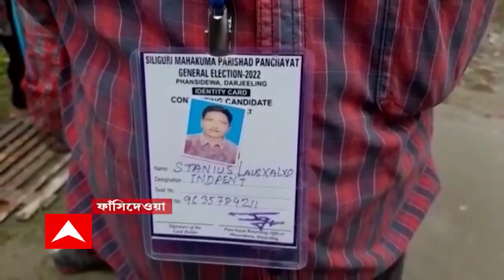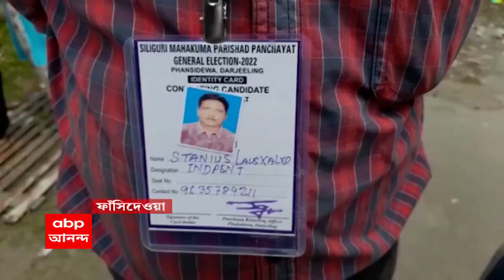WB Bypoll: ফাঁসিদেওয়ায় ভোটে অশান্তি, মোবাইল ফোন আছড়ে ভেঙে ফেলার অভিযোগ উঠল তৃণমূলের বিরুদ্ধে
ফাঁসিদেওয়া ব্লকের চটহাটে ২৭ নম্বর বুথে গ্রাম পঞ্চায়েতের নির্দল প্রার্থী তানিশ লা খালকোকে হেনস্থা, মোবাইল ফোন আছড়ে ভেঙে ফেলার অভিযোগ উঠল তৃণমূলের বিরুদ্ধে। অভিযোগ অস্বীকার শাসকদলের।